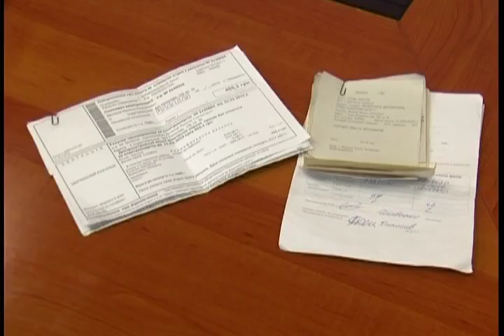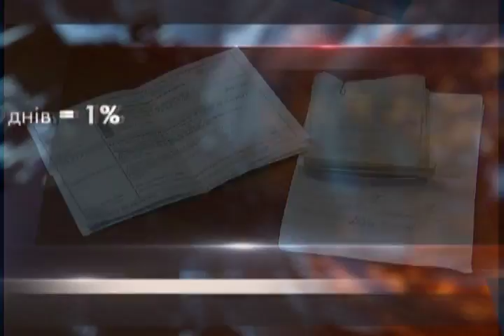ПЛАТИТИ ПЕНЮ ЗА ПРОСТРОЧЕННЯ КОМУНАЛЬНИХ ПЛАТЕЖІВ: В УКРАЇНІ ПРИЙНЯЛИ НОВИЙ ЗАКОН ПРО ЖКГ